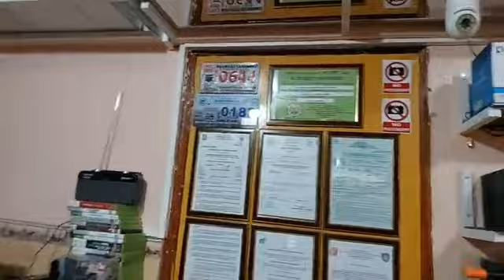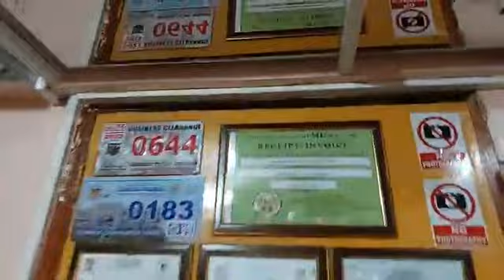Kwentuhan Session Tanungang Portion With Ka Ersop!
Are you passionate about high-octane action, adrenaline-pumping battles, and the thrill of tactical warfare? Look no further! Our channel is your one-stop destination for everything airsoft-related. Step into the world of airsoft with us, where we take you on an exhilarating journey through the exciting and immersive realm of this incredible sport.

What We Offer:

1.Epic Gameplay Footage: Get ready to witness heart-pounding airsoft battles! We bring you action-packed gameplay footage from various scenarios and fields, showcasing intense firefights, tactical maneuvers, and jaw-dropping moments that will leave you at the edge of your seat.

2.In-Depth Reviews and Gear Guides: Choosing the right equipment is crucial in airsoft, and we're here to help you make informed decisions. Our comprehensive gear reviews and guides will provide you with valuable insights into the latest guns, gear, accessories, and tactical apparel, enabling you to enhance your airsoft performance.

3.Expert Tips and Strategies: Want to up your airsoft game? Our channel features expert advice and tactical strategies to improve your skills on the field. Whether you're a seasoned player or a beginner, we have valuable tips and techniques that will take your airsoft prowess to the next level.

4.Behind the Scenes: We take you behind the curtain, offering a glimpse into the preparation and planning that goes into organizing thrilling airsoft events and scenarios. From game development to gear preparation, you'll see the hard work that makes every battle memorable.

5.Community Showcase: Airsoft is more than just a sport; it's a vibrant and passionate community. We celebrate the spirit of camaraderie by featuring talented players, teams, and clubs from around the world. Share your airsoft stories with us, and become a part of our ever-growing community.

7.Safety and Education: We prioritize safety above all else. We promote responsible airsoft practices, discussing safety measures and rules that ensure everyone enjoys the sport responsibly and without incidents.

Join us on this action-packed journey as we immerse ourselves in the electrifying world of airsoft. Whether you're a dedicated airsoft enthusiast, a curious beginner, or someone looking for thrilling content, our channel promises to deliver the best airsoft experience on YouTube. Let's conquer the battlefield together!